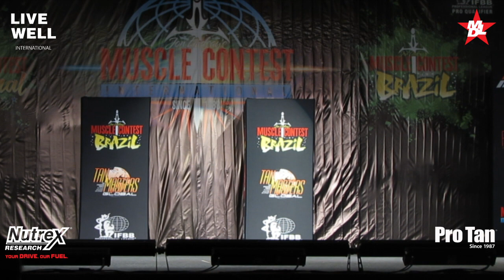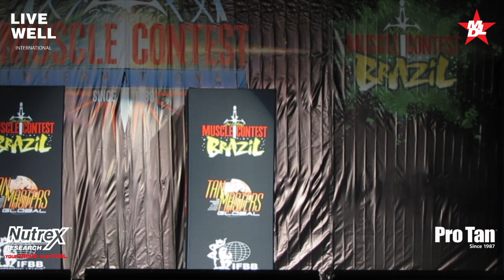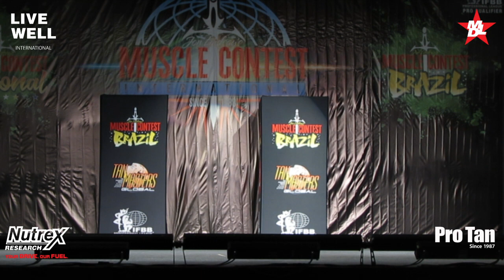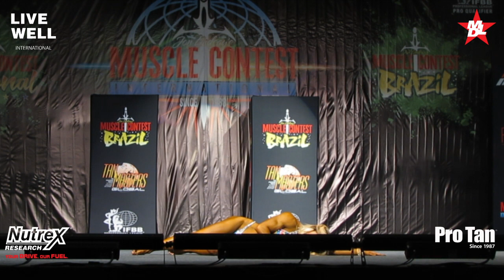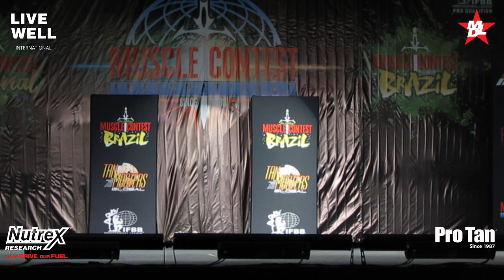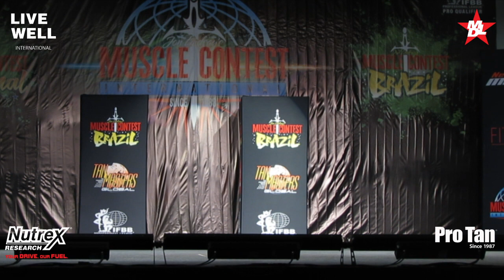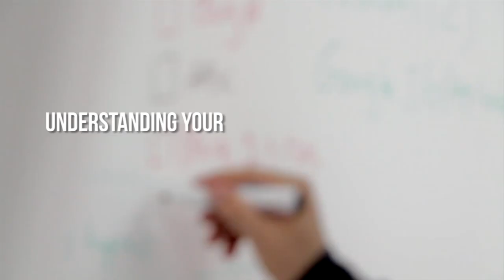(PARTE 1) TARIMA Y PREMIACIONES DEL MUSCLE CONTEST BRASIL 2018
Parte 1 de lo vivido en el escenario en el Muscle Contest Brasil 2018, rutinas individuales y comparativas además como no de las premiaciones a los vencedores en las diferentes categorías, gracias al equipo de MDLatino en Brasil.